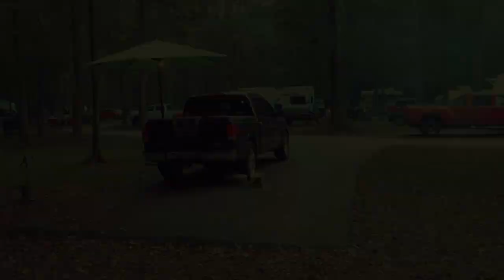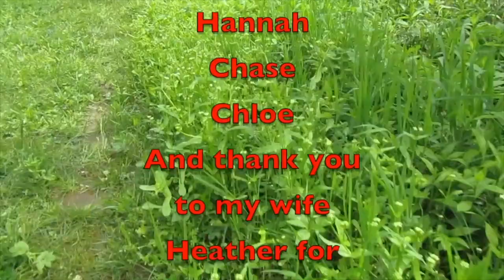Update Time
It is Update time here on the channel...